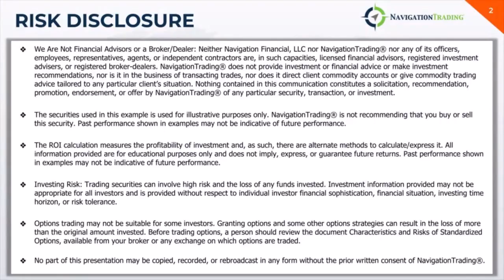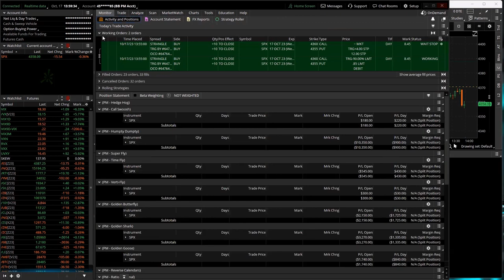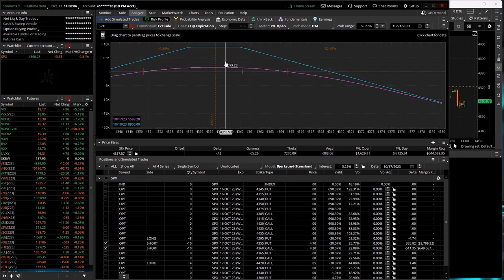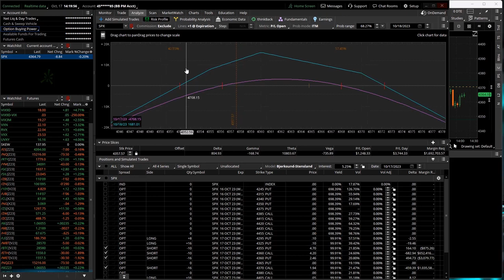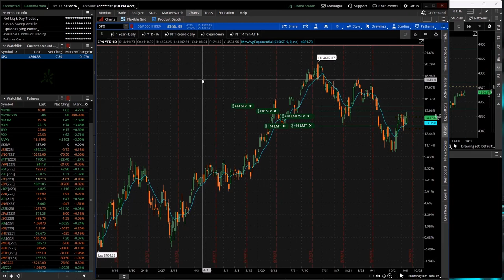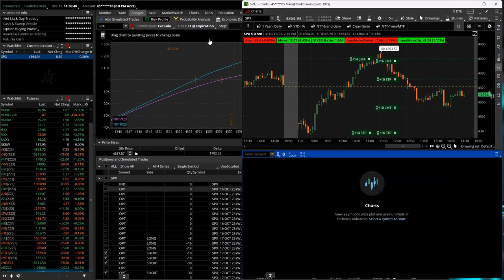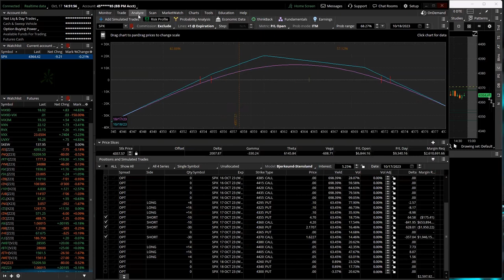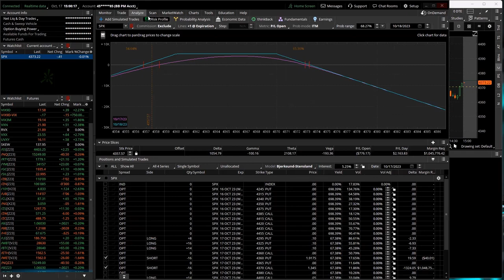0-DTE Power Hour Live 10-17-23